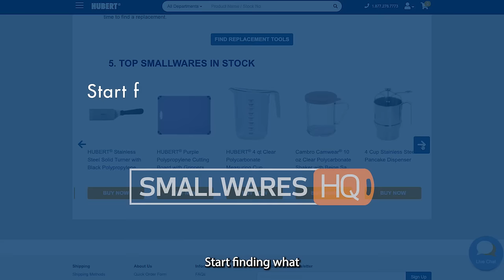Hubert Smallwares HQ: Shop in Stock Smallwares, Cooking Tools and Essentials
Hubert Smallwares HQ is your one-stop shop to find smallwares up to 50% less than national brands, watch product comparison videos on popular tools you may be interested in, and discover hard-to-find smallwares.